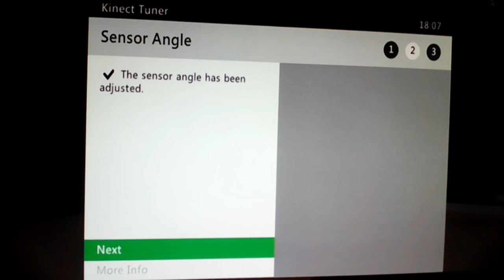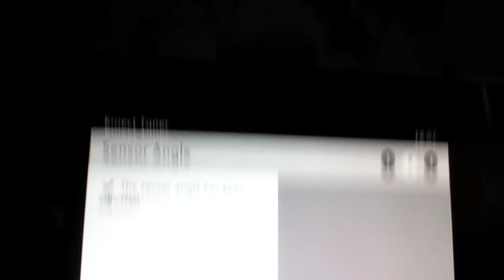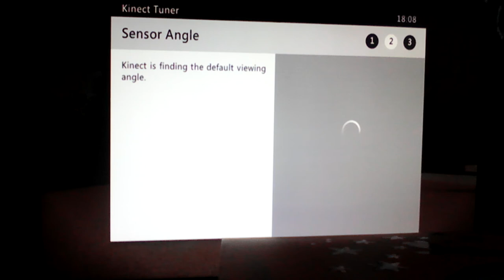HULK SMASH! - Table Tennis - Kinect Sports Episode 1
My Kinect doesn't like me